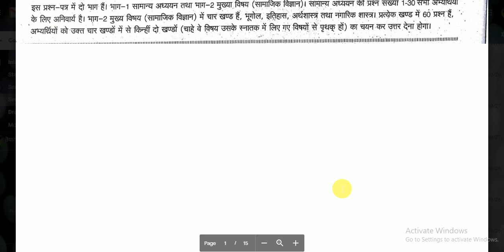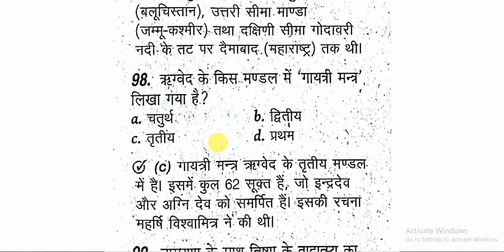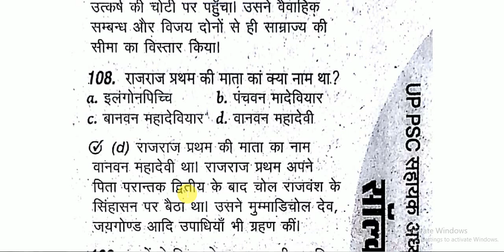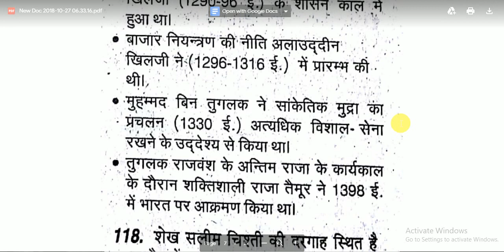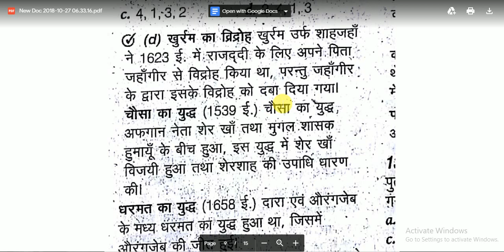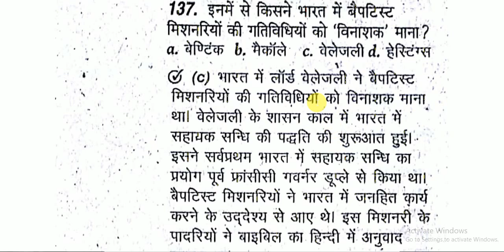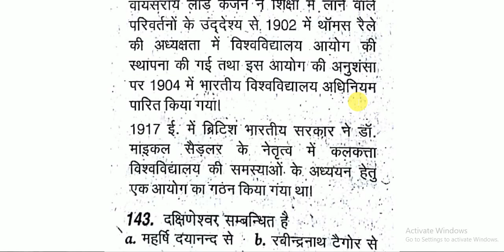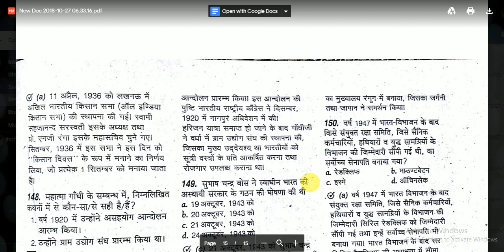BEO -- UPPCS || GK -- इतिहास पेपर || MODAL PAPER || KHAND SHIKSHA ADHIKAARI ( 2020 )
BEO -- UPPCS || GK -- इतिहास पेपर || MODAL PAPER || KHAND SHIKSHA ADHIKAARI ( 2020 ) # TAIYARI JEET KI
BEO GK
# UPPCS BEO GK
UPPCS BLOCK EDUCATION OFFICER,, GS FOR BEO ,,# खंड शिक्षा अधिकारी
GK FOR UPPCS BEO
# GK TRACK,,# RAILWAY